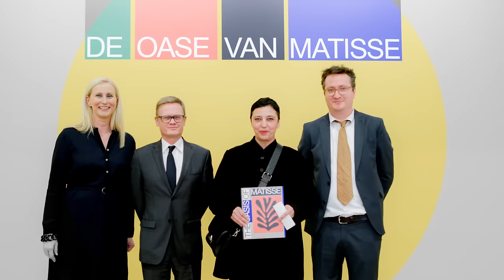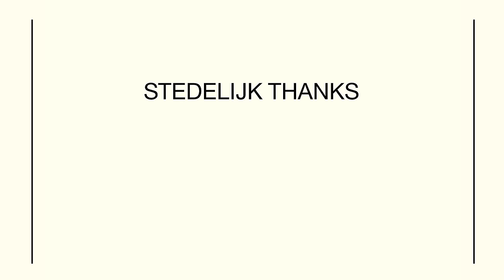2015: A great year at the Stedelijk!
-- For ENGLISH subtitles: click the icon on the right of the video menu bar -

Het Stedelijk kijkt met  veel voldoening terug op 2015.

Een jaar waarin het experiment terugkeerde met Tino Sehgal en Ed Atkins, met schenkingen van werk van onder meer Andy Warhol, Karel Appel en ontwerpen van Ineke Hans. Een jaar met een overzicht van een klassieke meester: De oase van Matisse en een van een modern icoon, Isa Genzken.

Bijna 40.000 scholieren bezochten het Stedelijk en de rondleiders gaven zowat 2500 tours.
 In totaal verwelkomden we in 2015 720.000 bezoekers in het museum. Dat is een mooie score. Maar cijfers zeggen niet alles – het gaat om de ervaringen die mensen hier hebben.
Wij hopen jullie (weer) te zien in 2016!

ENGISH
We can look back on 2015 with enormous satisfaction.

A year in which experimentation returned to the Stedelijk, with Ed Atkins and Tino Sehgal. A year with gifts of work by Andy Warhol, Karel Appel, and the designs of Ineke Hans.

With a survey of one of art’s modern masters: The Oasis of Matisse and with a retrospective of Isa Genzken, a modern icon.

With almost 40,000 school pupils who visited the Stedelijk and tour guides who gave around 25,000 tours.

In total, we welcomed 720,000 visitors to the museum in 2015, over 90% of which said they are planning to visit again.
That’s a score to be proud of.
But numbers don’t say everything – it’s about the experiences we offer our visitors.

We can’t wait to see you again in 2016!